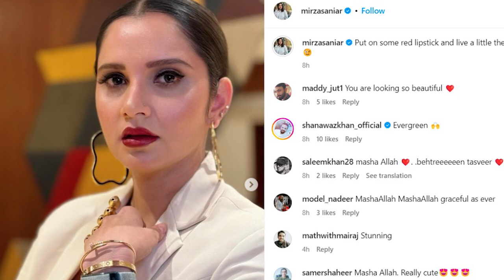Sania Mirza ki Dosray Dulha say Khufiya Date